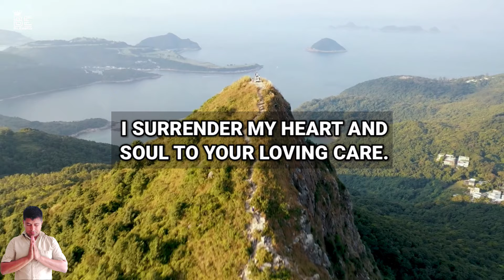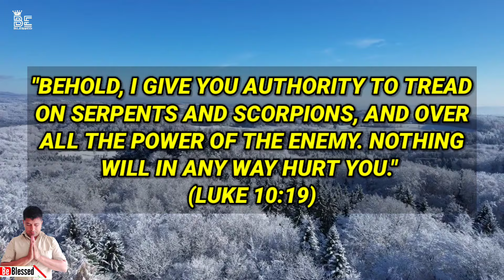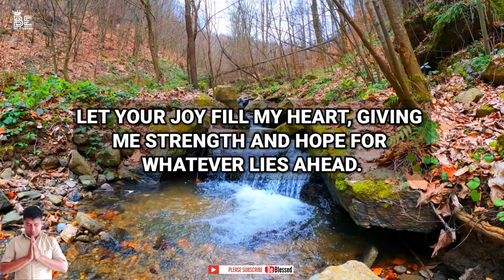Lord God, Help me to keep my eyes fixed on You, trusting in Your wisdom_ A Morning Prayer for Today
Dear Lord, As the day comes to an end, I...
Lord God, The day is ending, and I pause...
Let's Pray Together for Blessings On the ...
Dear Lord, I am in awe of Your magnifice...
Dear Lord, Thank You for giving me healt...
Connect With God Every Day | A Blessed Morning Prayer To S...
GOD IN MY ROOM! This Will Help You To Sleep In God's Pr...
ALWAYS PUT GOD FIRST! The Best Morning Prayers Tha...
God Is Saying 'Let Go Of Control and Focus On Me' | A Blessed
Watch What Happens When You Fall Into God's Arms | A Bless...
A Touching Prayer To Strengthen Your Faith In God! | A Blessed

Be blessed as you meditate on God's word and listen to this inspirational, daily devotional prayer.

catholic
jesus
powerful prayer
prayer of faith
morning prayer before you start your day with god
dr cindy trimm
catholic morning prayers for today
prayer to start your day
morning catholic prayers for today
morning prayer for all catholic to pray
Daily tv mass
morning prayers
morning prayers catholic
60 minutes Australia
House of prayer Canada
House of prayer Australia
3am to 5am prayer
be blessed
3 am morning prayers
3am prayer
catholic prayers
opening prayer before class starts
prayer before class
sunday tv mass today toronto
daily tv mass toronto today
daily tv mass for today
daily tv mass today
dailymasstoday
daily mass today
divine uk live today
divine uk
divine uk live
dewfall divine uk
Norway morning prayer
Germany morning prayer
Moldova morning prayer
Algeria morning prayer
South Korea morning prayer
Sweden morning prayer
Finland morning prayer
United Kingdom morning prayer
Canada morning prayer
United States morning prayer
Pray together in Canada

Jesus says in the book of Luke,
"Behold, I give you authority to tread on serpents and scorpions, and over all the power of the enemy. Nothing will in any way hurt you."
(Luke 10:19)